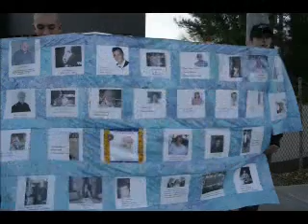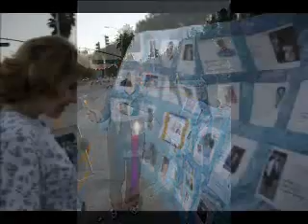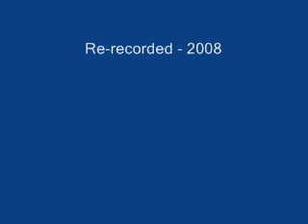Remember the Victims of Kaiser Permanente 2005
Victim Patient Memorial Rally outside the Kaiser Permanente Woodland Hills in Los Angeles, California.